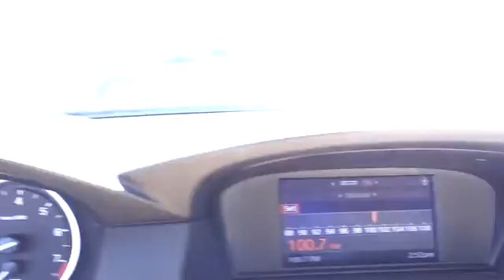2010 BMW 5 Series Carson City, Reno, Northern Nevada, Dayton, Lake Tahoe, NV 139628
2010 BMW 5 Series
2010 BMW 5 Series 528i xDrive - Stock#: 139628 - VIN#: WBANV1C57AC445319